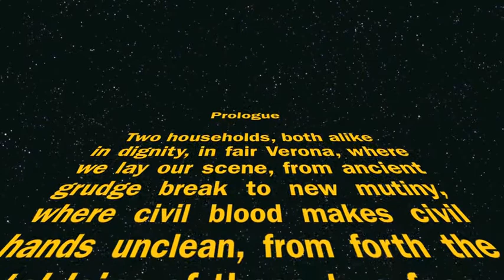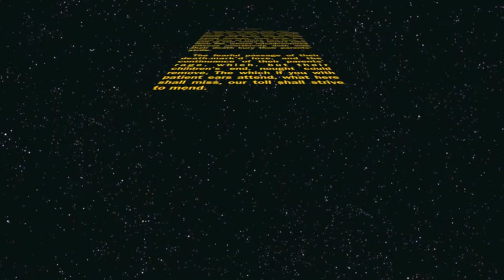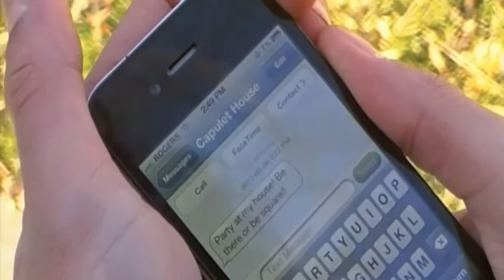Romeo & Juliet: Act 1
The tale of two star-cross'd lovers.